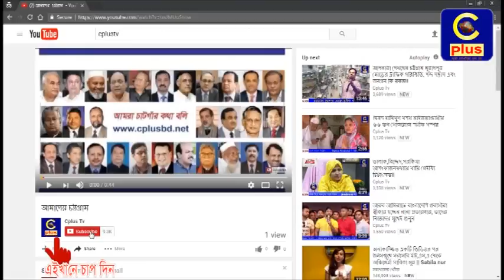আমিরাতের আল আবিরে ১৪ই আগষ্ট খালেদা জিয়ার ৭২তম জন্মদিন পালন ও আলোচনা সভা অনুষ্ঠিত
আমিরাতে বিএনপি ও বৃহত্তর চট্টগ্রাম জাতীয়তাবাদী ফোরাম আল আবির শাখার উদ্যোগে ১৪ই আগষ্ট খালেদা জিয়ার ৭২তম জন্মদিন পালন, সদস্য সংগ্রহ ও নবায়ন ফরম বিতরন উপলক্ষে আলোচনা সভা অনুষ্ঠিত ।